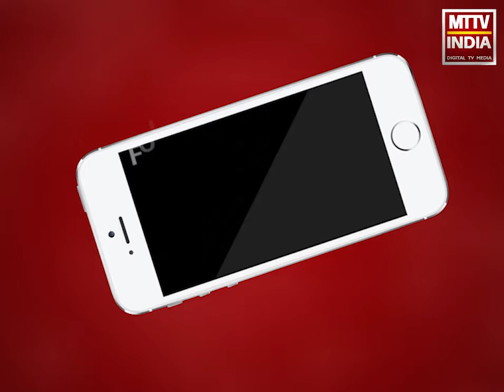Ajmer | हवाई यात्रा करनी है तो यह वीडियो जरूर देख ले .... | MTTV INDIA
हवाई यात्रा करनी है तो यह वीडियो जरूर देख ले .